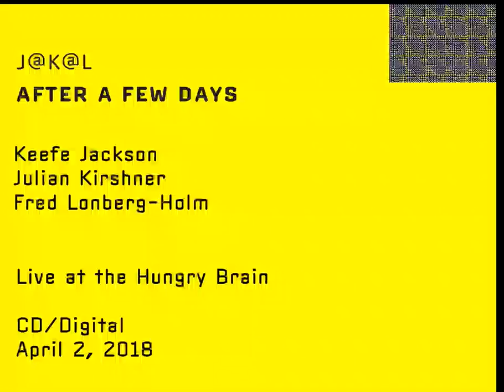J@K@L - After A Few Days (Official Trailer)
Preview for "After A Few Days" CD by J@K@L; released April 2, 2018 on JAKI.

Keefe Jackson - reeds, tube
Julian Kirshner - drums
Fred Lonberg-Holm - cello, tenor guitar, electronics

Video by Ryan Packard